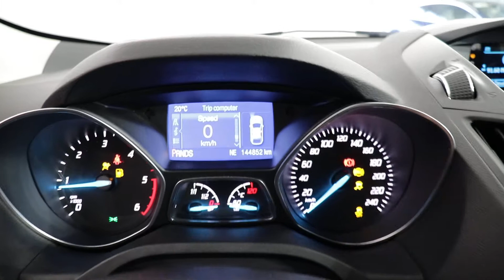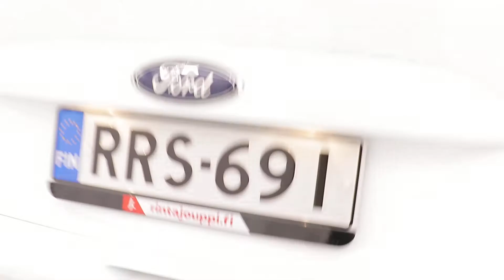Ford Kuga 2,0TDCi 140 hv PowerShift AWD Titanium 5-ovinen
KAMPANJA: Tarjoamme vaihtoautoihimme 6 kk korotonta ja kulutonta maksuaikaa. (Edellyttää osamaksusopimusta. Maksimi laina-aika 72 kk, joista asiakkaan halutessa 6 ensimmäistä kuukautta korottomia ja kuluttomia.)
Ilmastointi - Elektroninen kaksoisautomaattinen ilmastointi (DEATC)
Etuistuimet - Kuljettajan istuin käsikäyttöisesti 6 suuntaan säädettävä
Kahdet renkaat
Etuistuimet - Matkustajan istuin käsikäyttöisesti 4 suuntaan säädettävä
Etuistuimet - Niskatuki 4 suuntaan säädettävä
Etuistuimet - Urheilulliset osittainen nahkaverhoilu
Karttataskut istuimen selkänojassa
Huoltokirja
Lämmitettävät etuistuimet, 5-portainen lämpötilan säätö
Takaistuin - 60/40 suhteessa jaettava
Takaistuin - Alaspainettava keskikyynärnoja, kaksi mukipidikettä ja pieni kannellinen säilytystila
Edessä - Itsenäinen jousitus MacPherson jousintuin, kallistuksenvaimennin
Takana - Erillispuristettu monivarsi Control Blade jousitus, kallistuksenvaimennin
Lukkiutumattomat jarrut (ABS) elektroninen ajovakauden hallintajärjestelmä (ESP), sis. Perävaunun hallintajärjestelmän ja mäkilähtöavustin, kaatumisenestojärjestelmä (Roll stability control, RSC)
Lämmitettävä tuulilasi
Vakionopeudensäädin ja ajonopeusrajoitin
Älykäs AWD - automaattinen nelivetojärjestelmä
Turvatyynyt - Kuljettajan ja matkustajan
Turvatyynyt - Kuljettajan polviturvatyyny
Automaattisesti himmentyvä taustapeili
Ohjauspylväs - Kallistuksen ja etäisyyden säätö
Ford Radio/CD - 3,5" monitoiminäyttö
Keskuslukitus - Kauko-ohjattava
IPS - Turvajärjestelmä (Intelligent Protection System)
Istuimet - ISOFIX kiinnitysvalmius lastenistuimia varten
Ajovalot - Ajovaloautomatiikka sis. Automaattiset tuulilasinpyyhkijät sadetunnistimella, ajovalojen saattotoiminto
Ajovalot - Halogen ajovalot
Ajovalot - Päiväkäyttötoiminnolla
Sumuvalot edessä
Turvatyynyt - Turvaverhot edessä ja takana
Hätäjarruvalot - Hätäjarrutilanteessa jarruvalot aktivoituvat vilkkumaan automaattisesti
Lukkiutumattomat jarrut (ABS) elektronisesti ohjatulla jarrutusvoiman tasaimella (EBD)
Ikkunat - Edessä ja takana sähkötoimiset, kuljettajan puolelta yhdellä painalluksella ylös/alas
Ovipeilit - Sähkötoimiset ja lämmitettävät, korinväriset peilien kotelot, lähestymisvalot, integroidut suuntavilkut